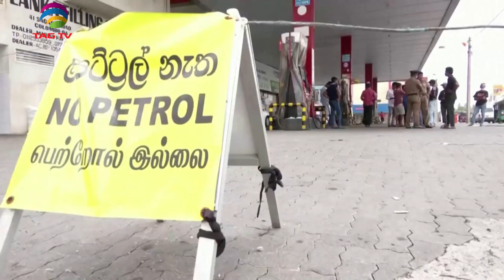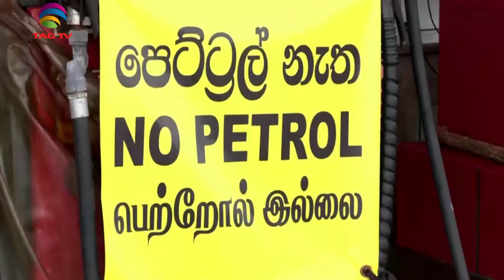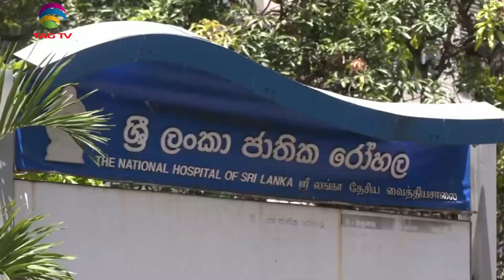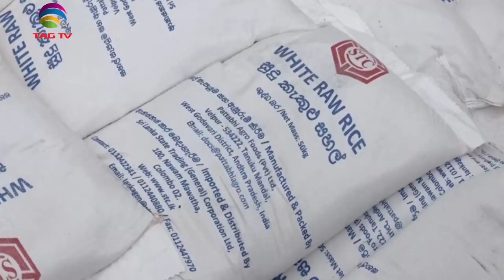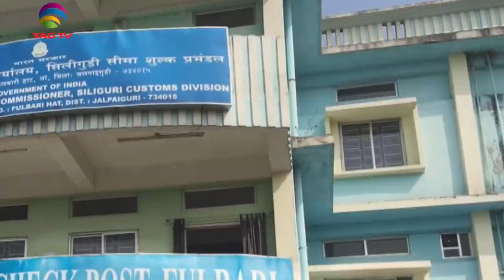India's Role in South Asia & World's Geo-Politics - May 21, 2022 - South Asian Weekly News Show